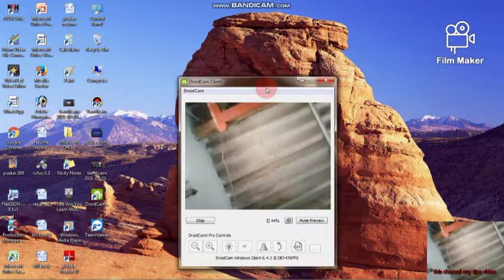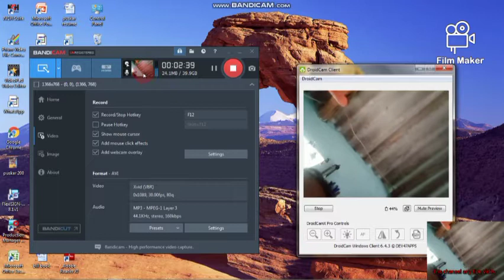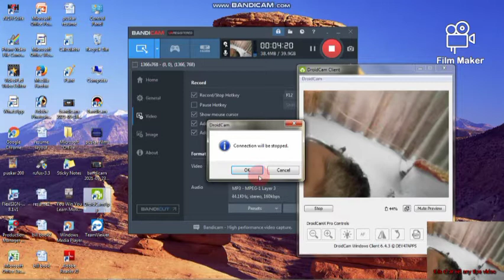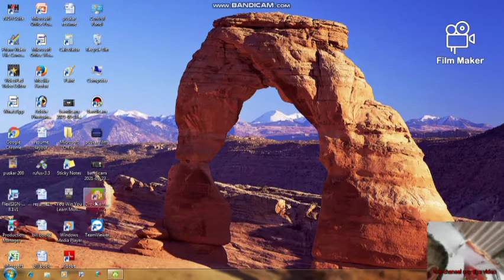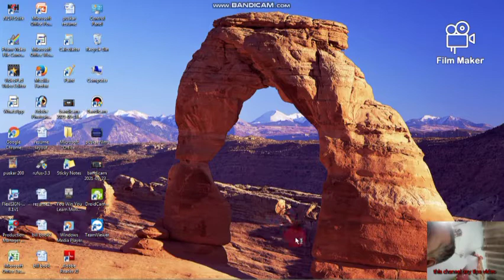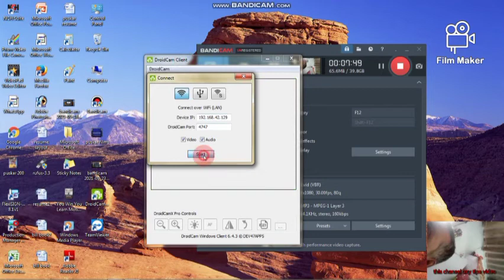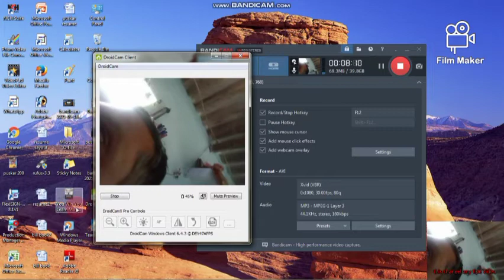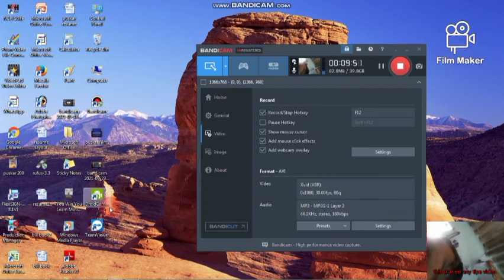Mobile ko pc se conect kare suggestion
दोस्तों आप भी अगर अपने मोबाइल के कैमरे को अपने पीसी से कनेक्ट करना चाहते हैं तो यह वीडियो आपके लिए ही है इस वीडियो को देखें और कनेक्ट करें